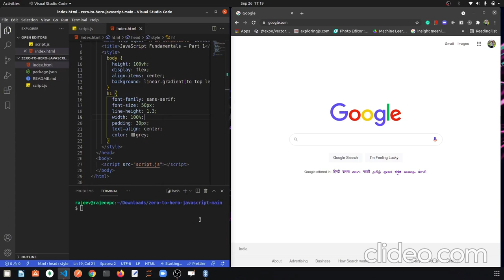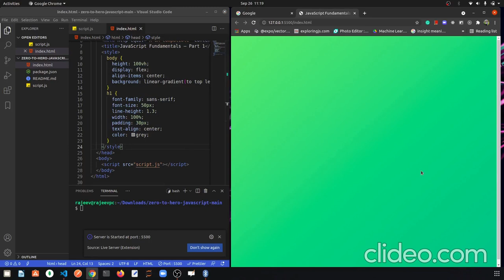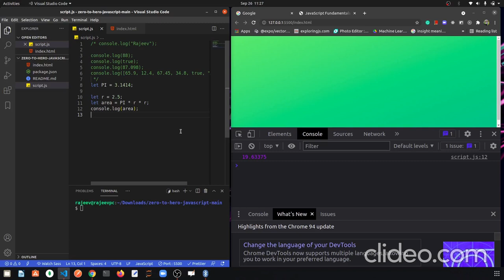JavaScript from Zero to Hero in Hindi || For absolute beginners | Part 5 - values & Variables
JavaScript from Zero to Hero in Hindi || For absolute beginners | Part 1 - Content of the course

JavaScript from Zero to Hero in Hindi || For absolute beginners | Part 4 -Linking an external file